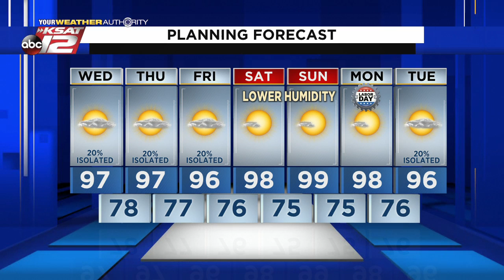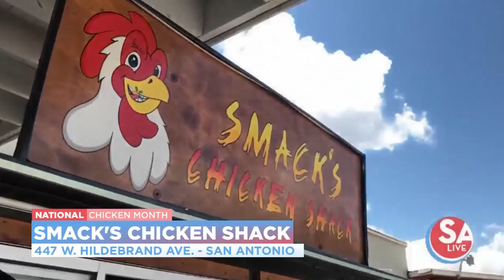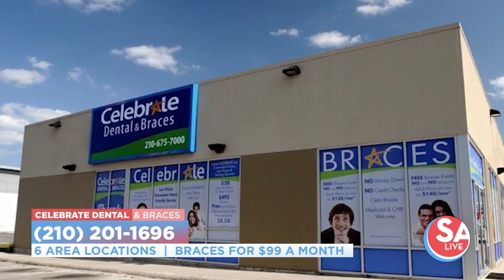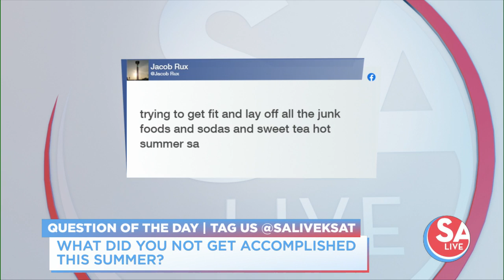SA Live : Sep 01, 2021